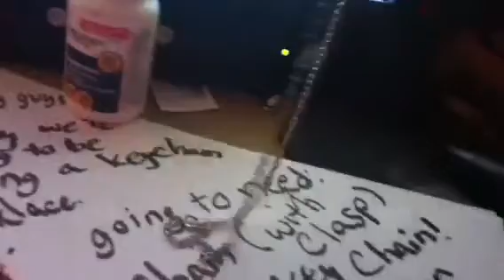Htm:keychain necklace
Yup